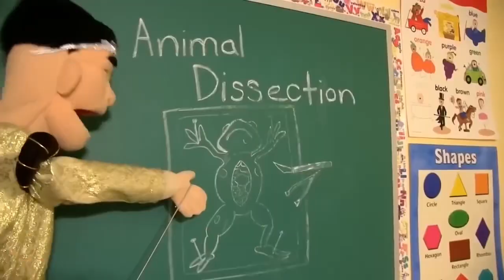1 Second from Every 2022 SML Video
Lazy to write a desc and I did this because I’m bored

Credit to @SMLMovies